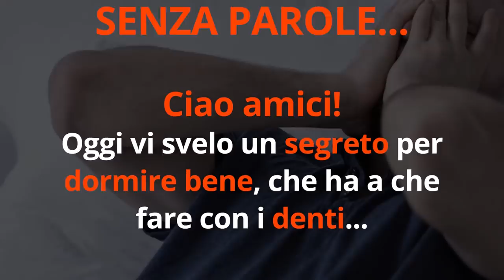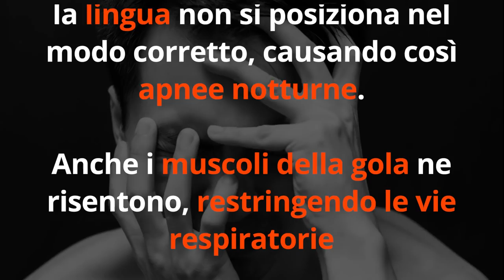INSONNIA: RIMEDIO GIAPPONESE che vi lascerà SENZA PAROLE...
Ciao amici! Oggi vediamo un consiglio giapponese insolito per combattere l'insonnia...

Nota bene

Simona Vignali